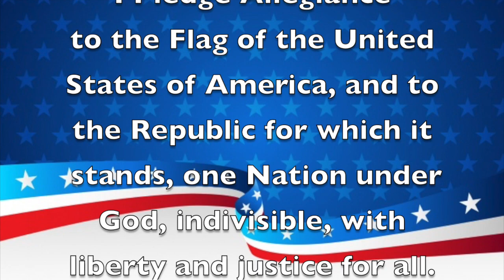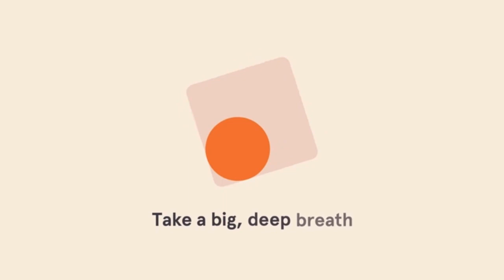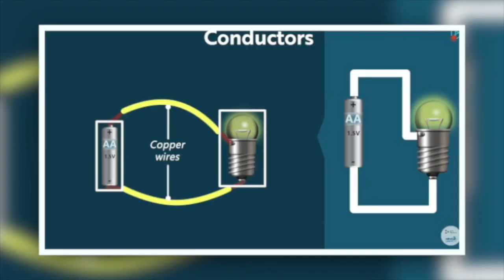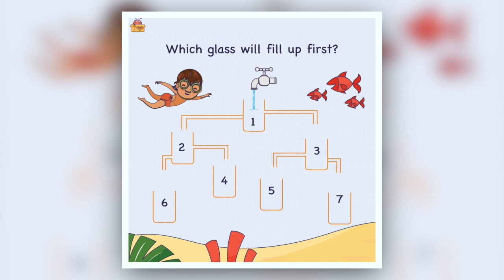Morning Announcements October 19th, 2022